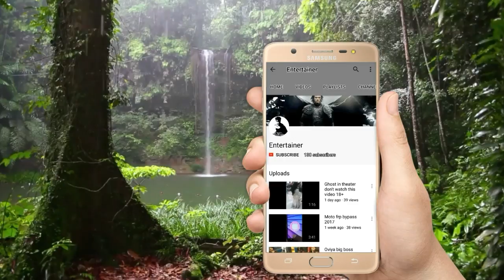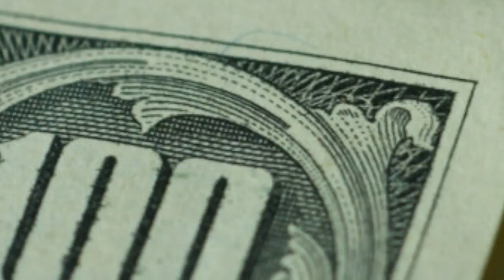New youtube rules 2017 youtube channel புதிதாக ஆரம்பிப்பவர்களுக்கு இந்த வீடியோ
Rules of YouTube